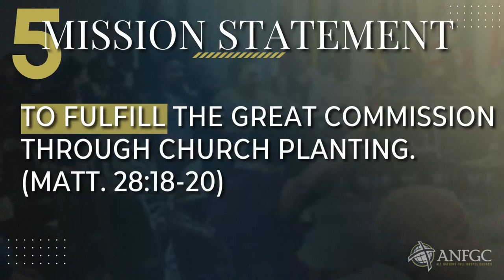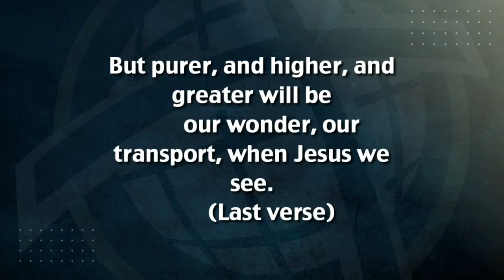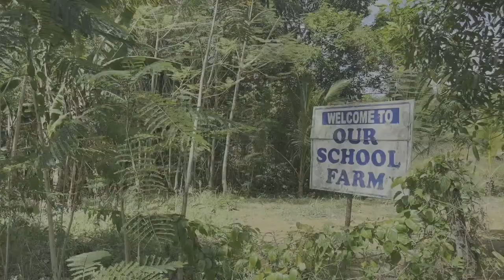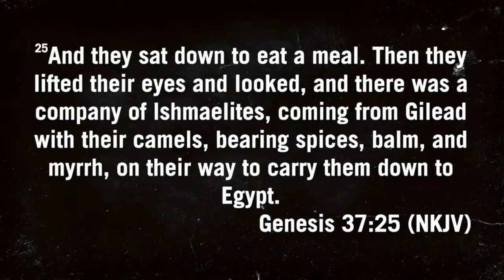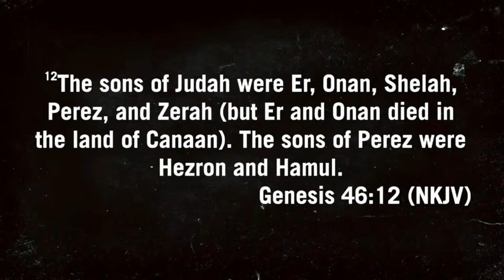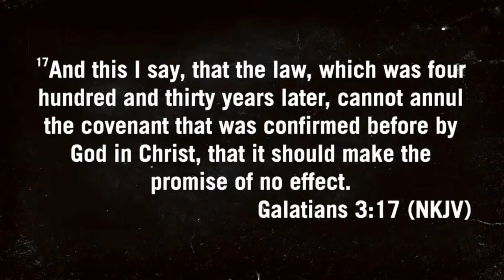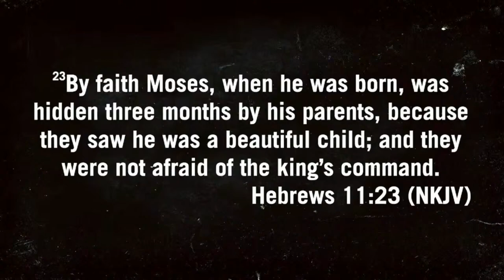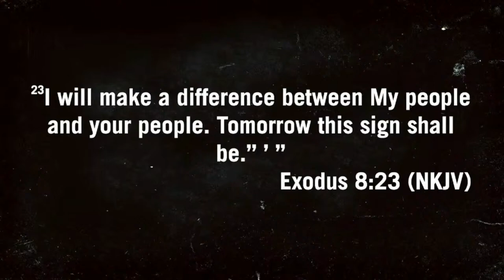God's Covenant People I Professor Samuel Donkor|| 17-04-2024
All Nations Full Gospel Church
1190 Newmarket Street, Ottawa
Canada